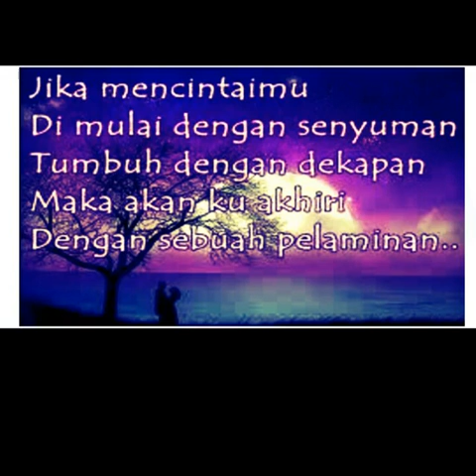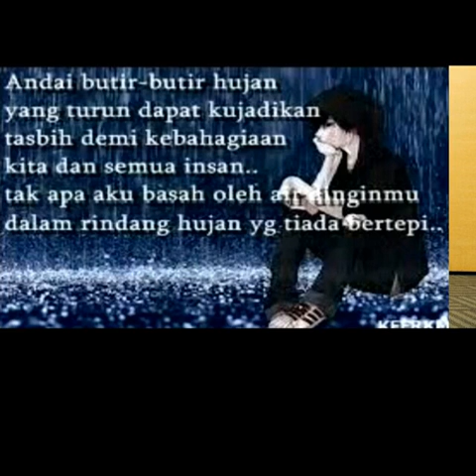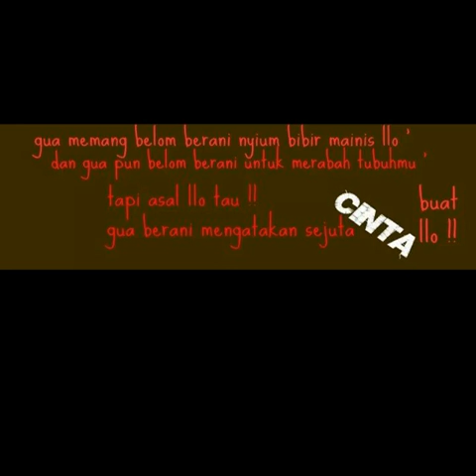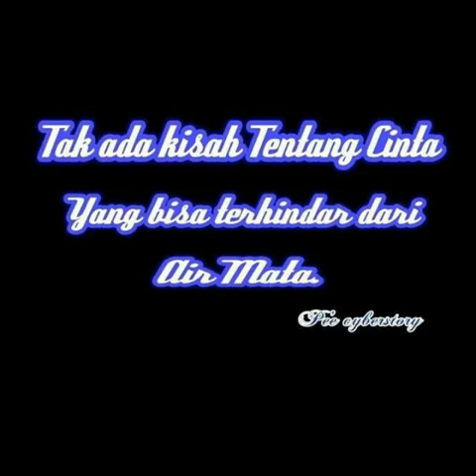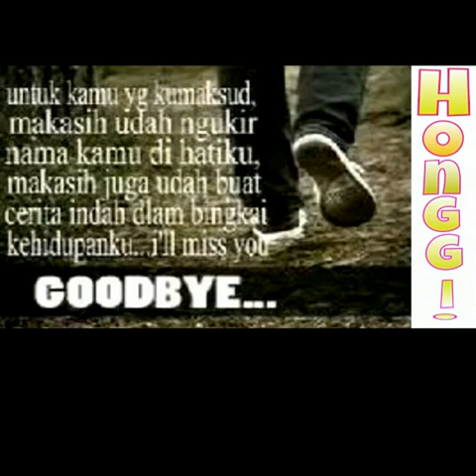fuck you....baby love